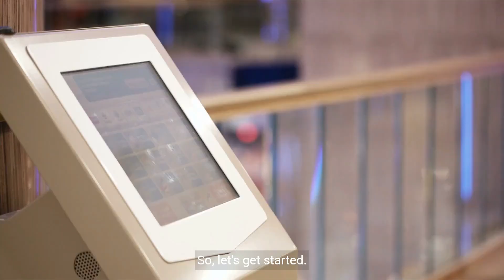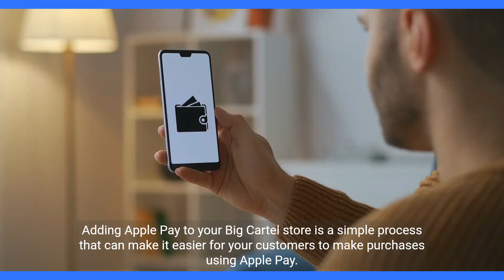How to Add Apple Pay to Your Big Cartel Store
Learn how to easily integrate Apple Pay into your Big Cartel store and provide a seamless payment experience for your customers.